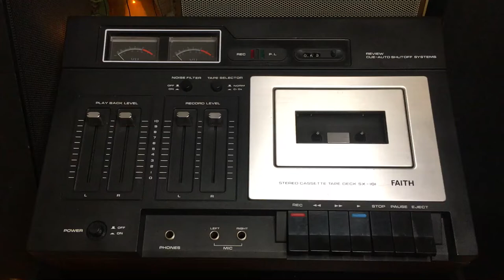FAITH Tape deck ( Cue-Auto shutoff systems)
japanische Sammler FAITH Kassettenrekorder, Modell SX 101. schönes Holz